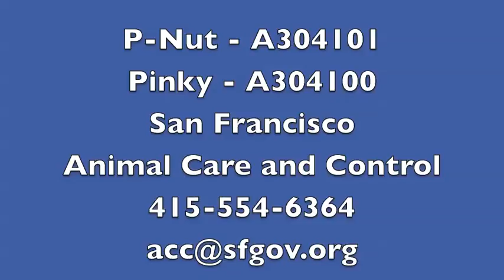P-Nut & Pinky.mov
These cute siblings are P-Nut and Pinky. They are two months old and still learning how to play, and how to not crash into each other trying to catch a cat noodle! Pinky is now available at the SF SPCA, but P-Nut is at ACC, waiting for her forever home. Come meet her today!